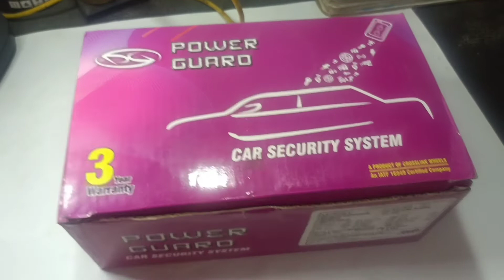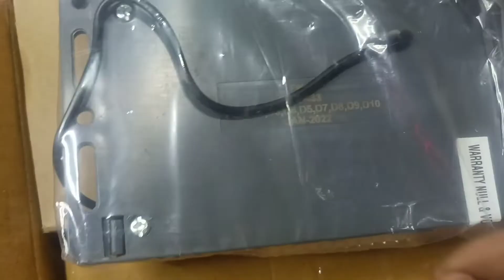कार को चोरी 😧होने से बचाइये।। इसको लगा डाला तो Life झिंगालाला🤫। car security systems & Alarm System।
Car security systems
car Alarm System
Car chori hone se bachaiye
# choro se bachaye car ko